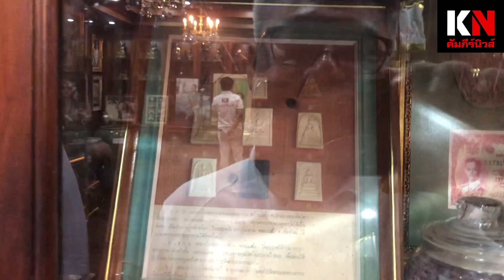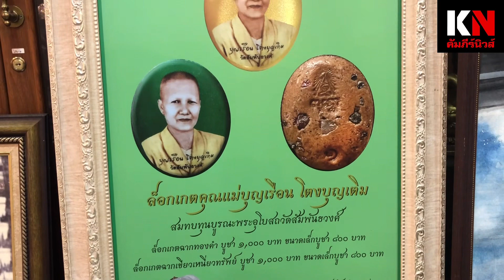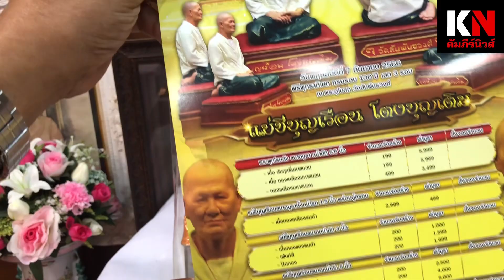ของมีค่าหาดูยากอยู่ที่นี่…”พิพิธภัณฑ์คุณแม่บุญเรือน โตงบุญเติม”วัดสัมพันธวงศ์ แหล่งแสวงบุญ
ของมีค่าหาดูยากอยู่ที่นี่…”พิพิธภัณฑ์คุณแม่บุญเรือน โตงบุญเติม”วัดสัมพันธวงศ์ แหล่งแสวงบุญที่ทุกวัยต้องมา